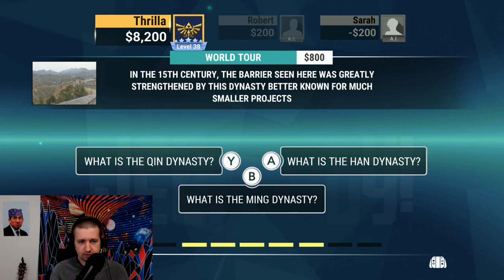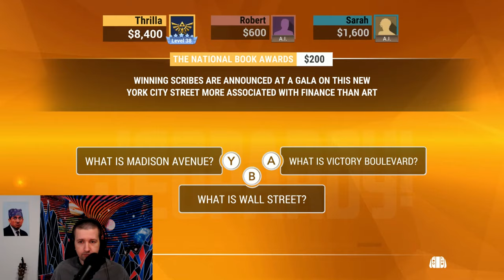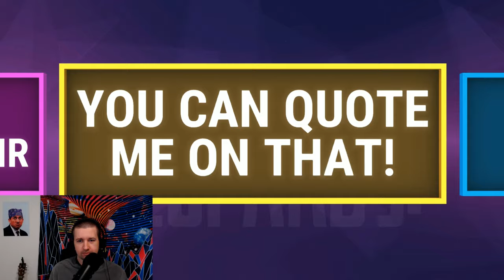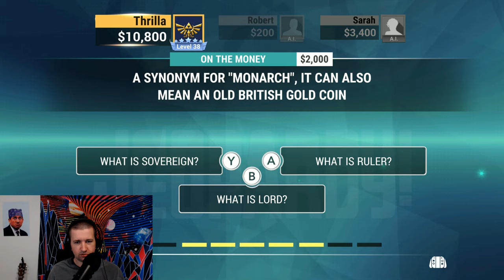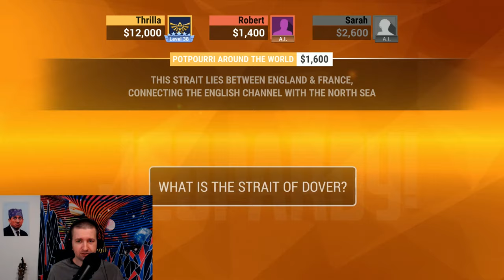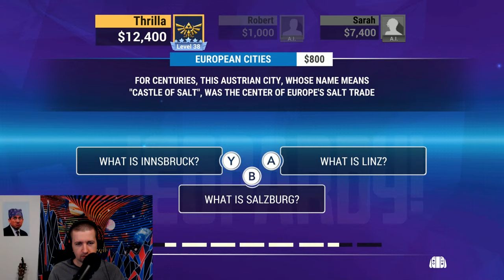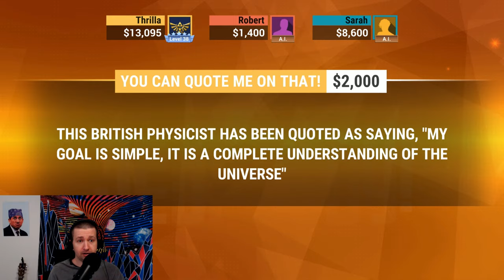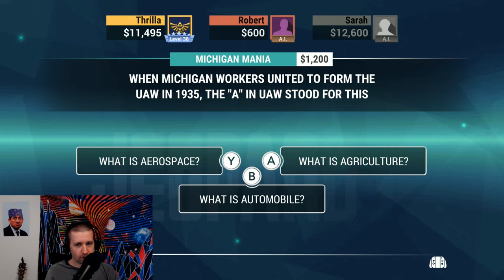Game Show Tuesdays Ep 4 (Jeopardy) - Collar Wars - ThrillaLive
Back with another round of Jeopardy! We will try our best not to bet it all on every Daily Double and Final Jeopardy, but I'm not making any promises.